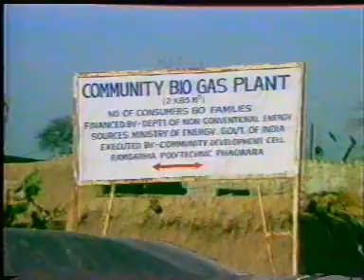ENERGY FOR ALL ENGLISH 26